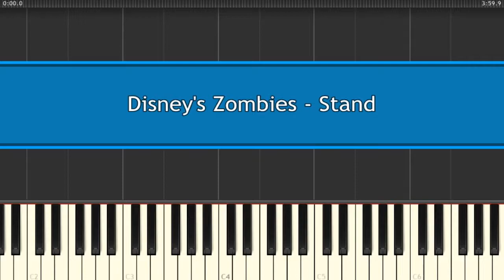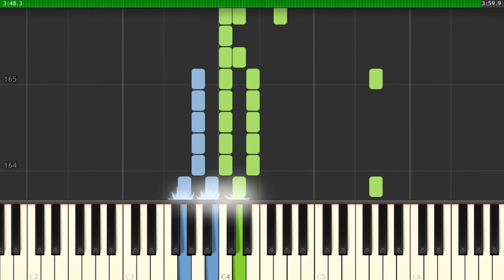Disney's Zombies - Stand - Piano Tutorial - Cover (Sheets)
How To Play Disney's Zombies - Stand - Piano Tutorial - Cover (Sheets)